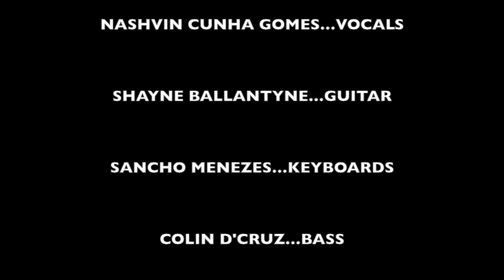Smoking Chutney-Johnny be good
Sunday Night Jam featuring Nashvin Cunha Gomes